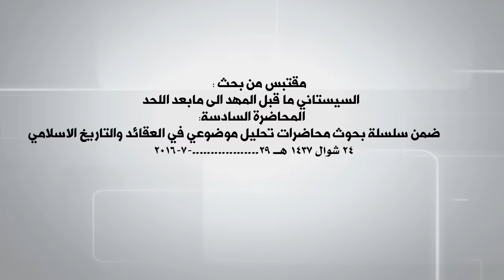السيد الصرخي : السيستاني ليس على منهج علي وإلا لماذا يهادن المحتلين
المركز الإعلامي لمكتب السيد الصرخي الحسني"دام ظله"